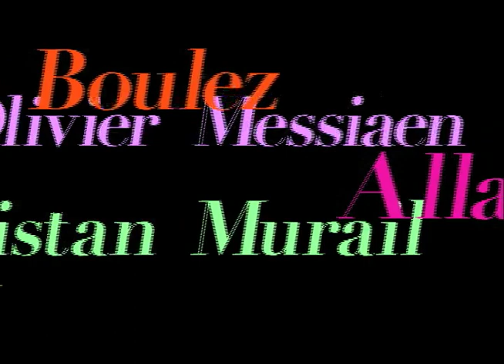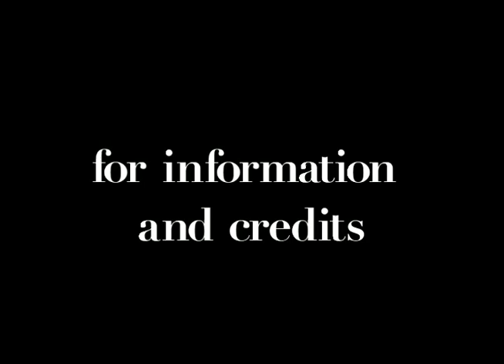Argento Concert Preview 5/5/09 Messiaen, Gaussin, Boulez, Murail, Grisey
TUESDAY, MAY 5, 8:00 PM
Merkin Concert Hall, 129 W67th Street, New York; Subway: 1 train to 66th Street

Three ensembles team up to celebrate the 100th year of Messiaen in a concert featuring U.S. premieres of four of his leading protégés, including Pierre Boulez and Allain Gaussin. Highlights include:
Program

Olivier Messiaen - Oiseaux Exotiques
Stony Brook Contemporary Chamber Players
Eduardo Leandro, conductor
Gil Kalish, piano

Tristan Murail - Les Courants de l'Espace for ondes martenot and 28 musicians
U.S. premiere
Argento Chamber Ensemble and the
Tristan Murail, ondes martenot
Michel Galante, conductor

Pierre Boulez - Improvisé pour le Dr. K
U.S. premiere
Argento Chamber Ensemble
Michel Galante, conductor

Allain Gaussin - Satori for solo clarinet
U.S. premiere
Carol McGonnell, soloist

Gérard Grisey - Manifestations
U.S. premiere
Face the Music and Argento Chamber Ensemble
Jennifer Undercofler, conductor